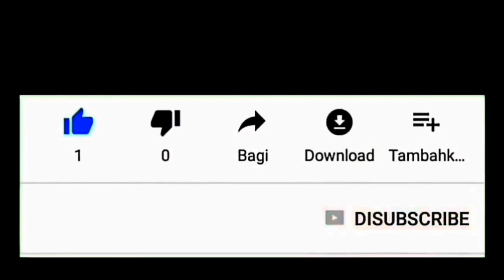Tak Ada Yang Menyangka Kalau Mereka Akan Melakukan Beginian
Si gadis berhijab, si laki rambutnya di cat. Tak ada yang menyangka kalau mereka akan melakukan beginian.